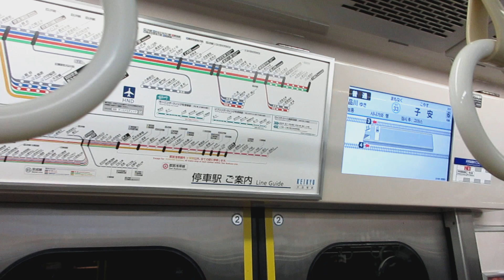【東洋IGBT-VVVFインバーター】京急本線普通品川行き京急新1000形1301編成6両走行音 神奈川新町→子安